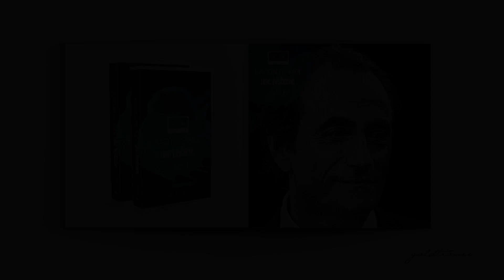Perdre son guide / Richard Bohringer ( par Goldtimer )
Aujourd'hui : Perdre son guide
Avec : Richard Bohringer